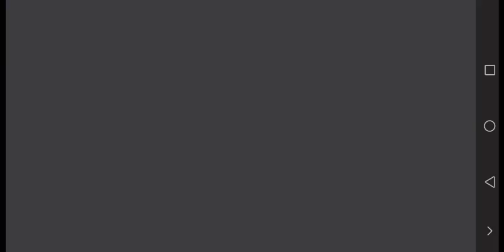DARKSIDE PART 3 A NEW VILLAIN HAS RISEN/GACHA LIFE